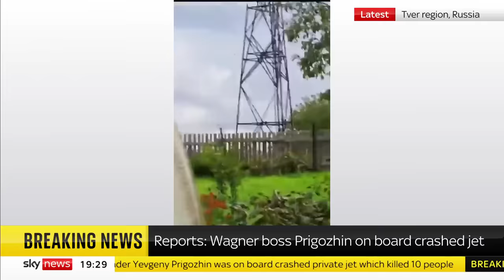Wagner boss: What does the plane crash video tell us?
Yevgeny Prigozhin was on the passenger list of a plane that crashed, according to Russian authorities.

Sky's military analyst Sean Bell says the aircraft is "spiralling out of control" as he analyses the video footage of the crashed jet.